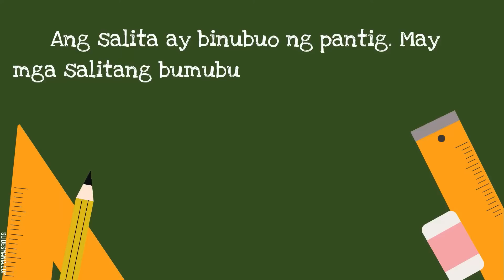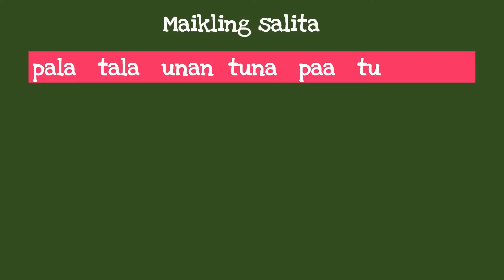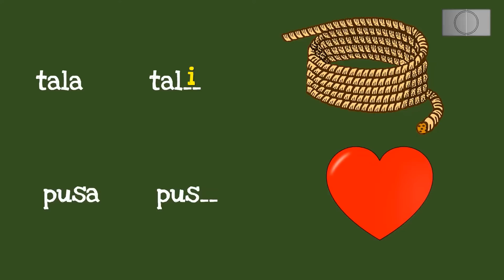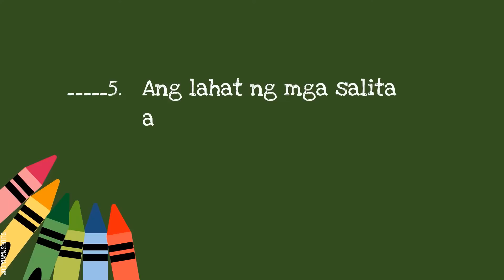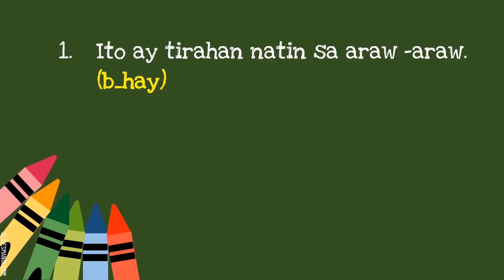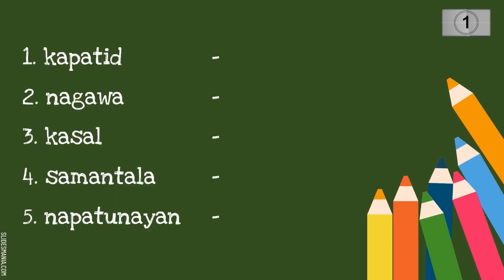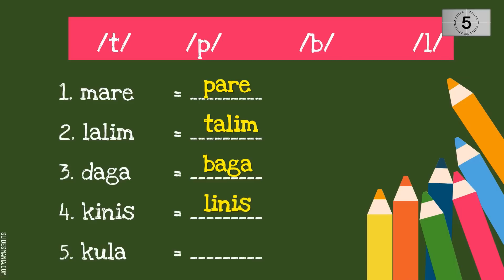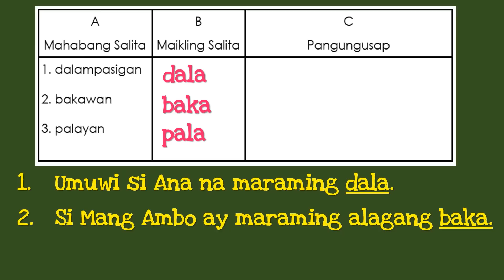FILIPINO 2 Q1 W5-6 (MAIKLI AT MAHABANG SALITA)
PIVOT 4A LEARNERS MATERIAL
QUARTER 1 WEEKS 6-7
GRADE 2 FILIPINO  with answer key
MELC-BASED

MAIKLI AT MAHABANG SALITA